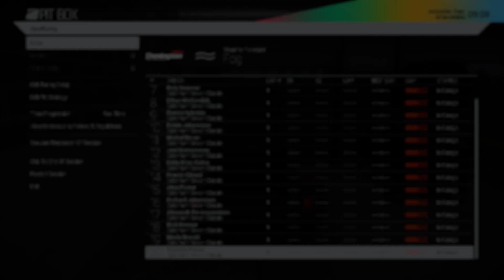Let's Play Project Cars #030 - Mehr Realismus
Let's Play Project Cars German kaufen

►Mein Equipment:
Project Cars [PC] von Slightlymad Studios (Namco Bandai Games)
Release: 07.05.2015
Genre: Rennspiel

Project Cars Deutsch - Let's Play Project Cars Deutsch - German/Deutsch Walkthrough Gameplay
Let's Play - Project Cars Deutsch Gameplay with Commentary (German/Deutsch)